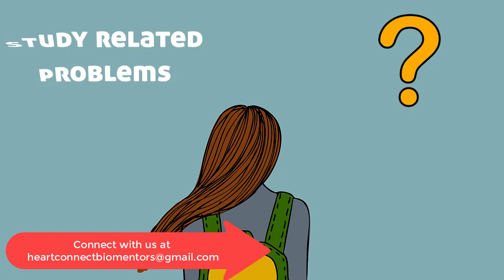Heart Connect Season 2 Teaser | Life Changing Vodcasts | Your Problems Our Solutions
Heart Connect Season 2 Teaser | Life-Changing Vodcasts | Your Problems Our Solutions | In this session, Heart Connect is completely a vodcast based on life-threatening problems that can make you suffer but don't worry heart connect will change your life, Dr. Geetendra Sir will connect with you in HeartConnect season 2 where his vodcasts will cover a range of topics from health and happiness, to productivity, forming new habits, study-related problems, and relationship issues📢🎬Please don't forget to watch all motivational vodcasts that will not only change your life but also it will give a positive boost and get back you on track.👍💡

✅Our associated youtube channels:
1. Biomentors Classes Online
2. Biomentors online films (Educational movies)
3. Next medico (For MBBS Classes)
4. Concept One - Powered By Biomentors

1. Biomentors online - For NEET aspirants
2. Next medico - For MBBS undergoing students
3. McMedico - For educators
4. Doctor Probe - For online medical consultation